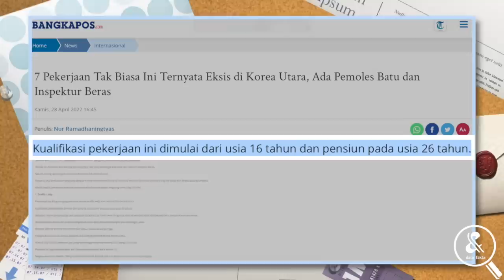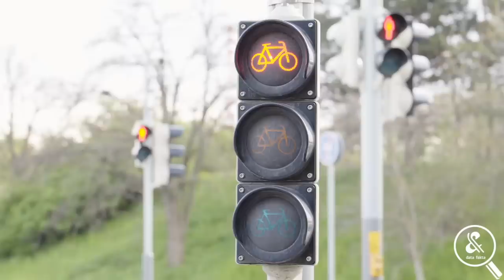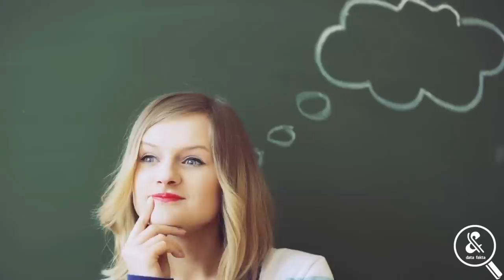HABIS-HABISKAN ANGGARAN SAJA? Ini 7 Profesi Tidak Berguna yang Ada di Korea Utara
Seperti yang kita ketahui bahwa terdapat berbagai jenis pekerjaan atau pun profesi di seluruh dunia. Normalnya, semua jenis pekerjaan mempunyai peran atau fungsinya sendiri. Baik itu pada perusahaan, instansi pemerintah, hingga para pekerja lepas. Hal tersebut membuat mereka pantas mendapatkan  bayaran sebagai upah. Namun,  beberapa pekerjaan di Korea Utara  berikut justru dianggap aneh. Bagaimana tidak, Kim Jong Un dinilai rela menggaji sejumlah pekerja untuk menekuni pekerjaan yang sebenarnya tidak begitu berguna. Nahhh, profesi apa sajakah itu?? data fakta telah merangkum berbagai pekerjaan yang tidak berguna di Korea Utara yang dirangkum dari berbagai sumber